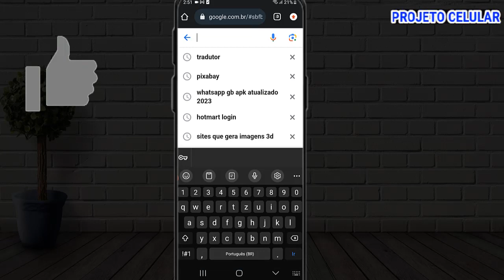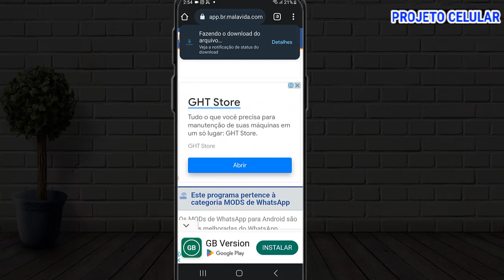Whatsap gb link direto baixando muito rápido